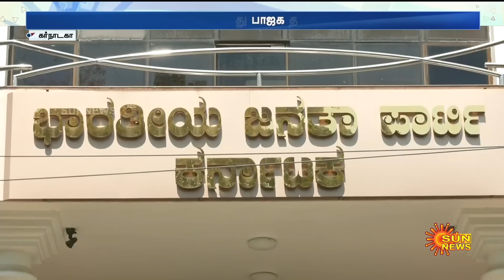இதை செய்ய முடியாமல் திணறும் பாஜக..| Karnataka | Bjp | Sun News